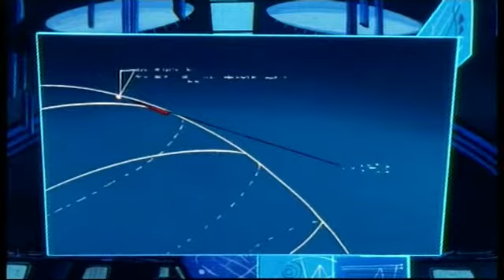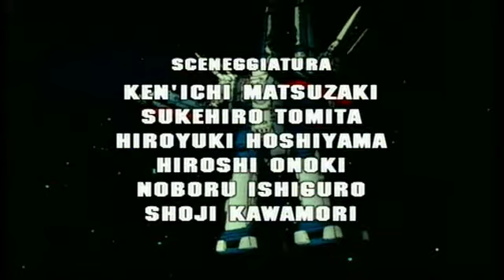Macross ep2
Serie tv 1982 versione fedele all'originale giapponese.